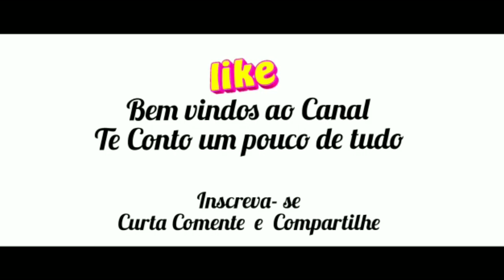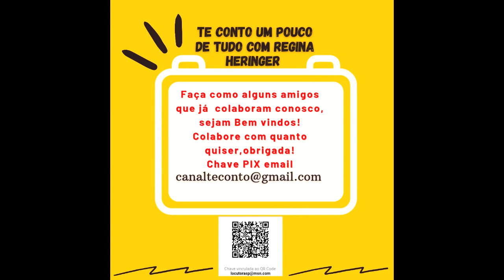Salmos 146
1 Louvai ao Senhor. Ó minha alma, louva ao Senhor.
2 Louvarei ao Senhor durante a minha vida; cantarei louvores ao meu Deus enquanto eu for vivo.
3 Não confieis em príncipes, nem em filho de homem, em quem não há salvação.
4 Sai-lhe o espírito, volta para a terra; naquele mesmo dia perecem os seus pensamentos.
5 Bem-aventurado aquele que tem o Deus de Jacó por seu auxílio, e cuja esperança está posta no Senhor seu Deus.
6 O que fez os céus e a terra, o mar e tudo quanto há neles, e o que guarda a verdade para sempre;
7 O que faz justiça aos oprimidos, o que dá pão aos famintos. O Senhor solta os encarcerados.
8 O Senhor abre os olhos aos cegos; o Senhor levanta os abatidos; o Senhor ama os justos;
9 O Senhor guarda os estrangeiros; sustém o órfão e a viúva, mas transtorna o caminho dos ímpios.
10 O Senhor reinará eternamente; o teu Deus, ó Sião, de geração em geração. Louvai ao Senhor.
Comentar, se inscrever e curtir.  Se desejar apoie o canal com os dados abaixo:
Operador de Áudio: Danilo Andrade
Vídeos Ilustrativos: Tima Miroshnichenko, RODNAE Productions, Luis Quintero, Mikhail Nilov, Anna Nekrashevich, Taryn Elliott. - Pexels
Thumbnail: Canva